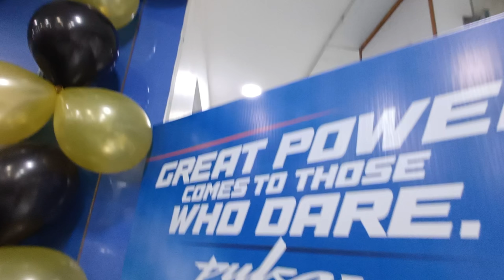Thanks of delivery bajaj pulsar NS400Z ) New Bike 🥰🥰🥰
finally NS400z Delivery Video jamshedpur Jharkhand  ,

Thanks for the delivery pulsar NS400z 2024